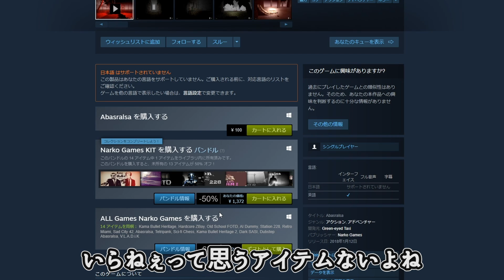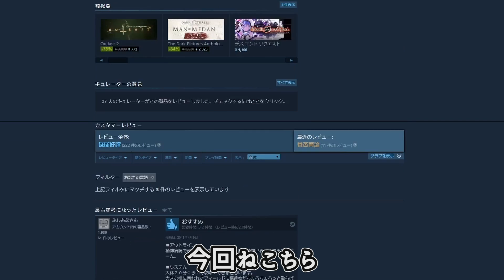102円で買ったバイオハザードがひど過ぎるｗｗｗ【バカゲー】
ホラーゲーム（物理）
今回はAbasralsaの実況です。

48円で買ったブリッジしてるマッチョが追ってくるホラーゲームが怖すぎた

こちらもどうぞ！98円で買ったソードアート・オンラインのBGMが流れるバカゲーがひどすぎたｗｗｗ